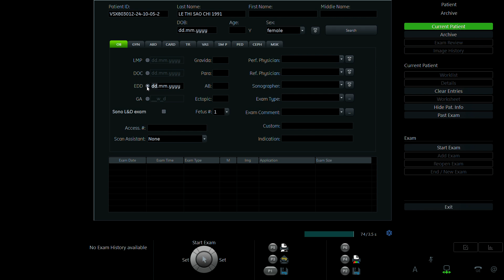LÊ THỊ SAO CHI 1991 P2